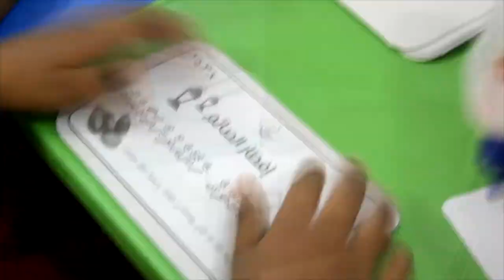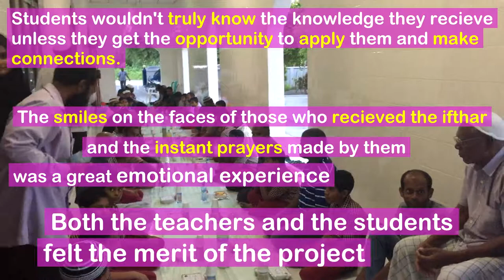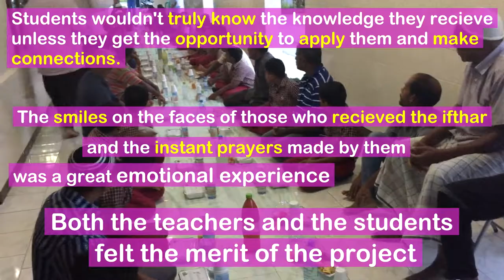Ifthar 2017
Official Youtube channel of Hira School, Hithadhoo, Addu City, Maldives.